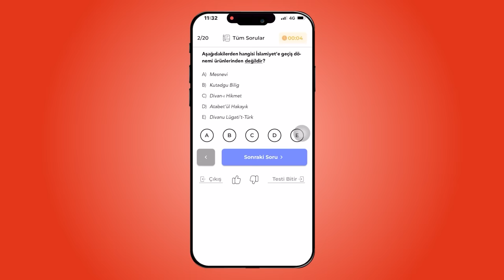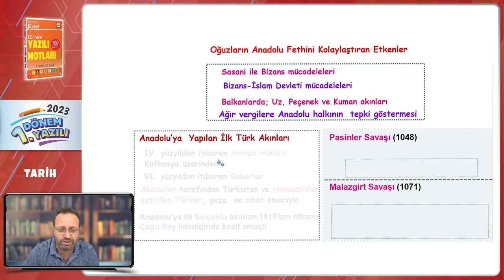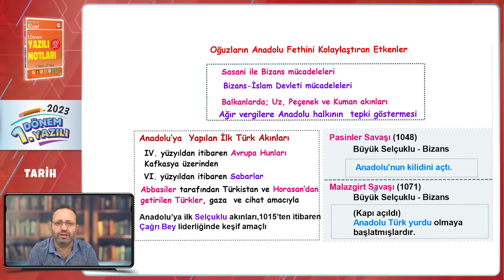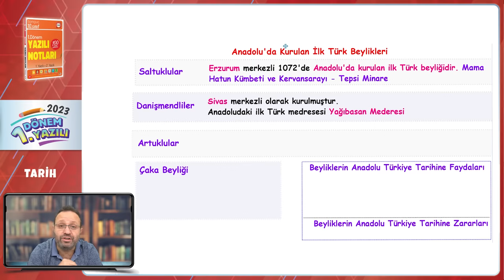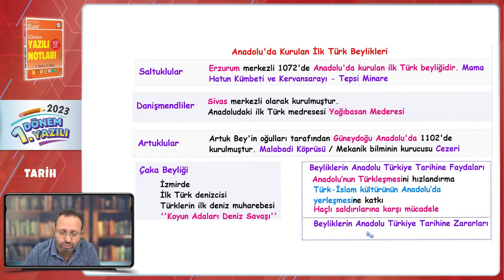10.Sınıf Tarih 1.Dönem 1.Yazılıya Hazırlık 📑 #2024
Yazılıkampı boyunca 10.Sınıf derslerinde bilmen gerekenlerin olduğu mükemmel yazılı provası ile karşınızdayız! Tarih sınavına girmeden önce mutlaka yazılıya hazırlık videosunu izle! Sınavında başarılar! 🚀

Giriş ve Yerleşme ve Anadolu'ya Yapılan İlk Türk Göçleri Özet: 00:00
Anadolu'da Kurulan İlk Türk Beylikleri Özet: 05:53
Türkiye Selçuklu Devleti Özet: 9:54
Haçlı Seferleri Özet: 17:02
Yerleşme ve Devletleşme Sürecinde Selçuklu Türkiyesi Yazılı Provası: 31:03
MEB Ortak Sınav Provası: 36:01